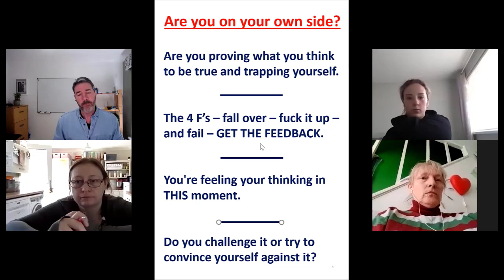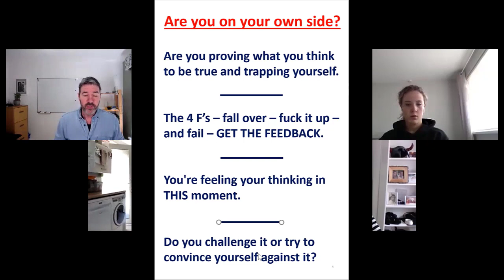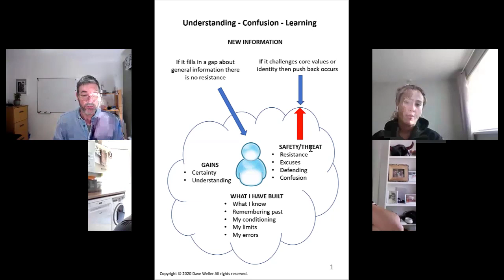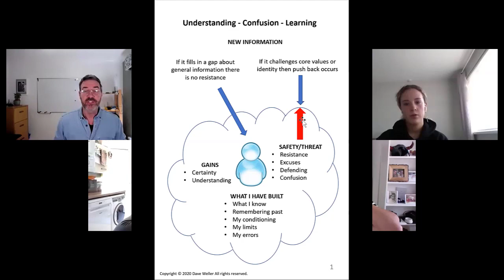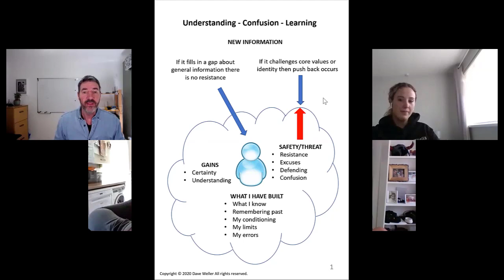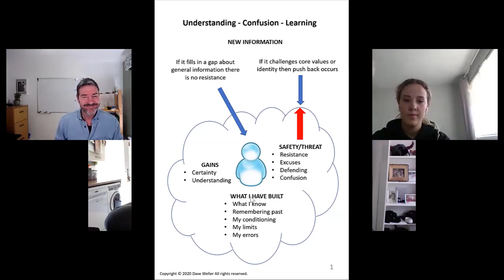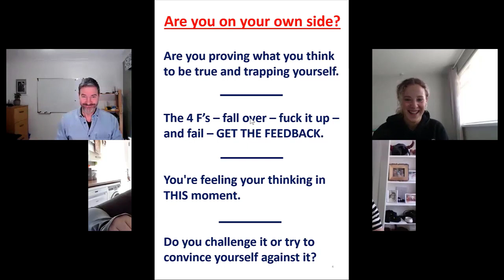#04 How We Sabotage Our Own Change​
Topics Covered:

Are you on your own side? Do you take the part of; Judge Jury and Prosecution? Guilty as charged... Demand a retrial!

What is the difference between control and influence?

How to break old belief systems that are no longer helpful.

Everybody has an opinion, doesn't make them right though.

'You do the best you can in that situation, don't you Dave!'  What's really being said when we use 'You' in conversation.

How we see people in our Mind, affects how we experience the thoughts/emotions we have about them. See What happens when we move them.

Fear of making the wrong decision, when valuing not feeling fear has someone on the run.

What if you're wrong about everything you know?

The key to the Game of life is simple.

Carrying around your Rucksack of Dung aka 'Holding on to cr*p'
 "I'm handling a reasonably sized Universe Dave". He had his hands full, trying not to lose control.

The Little Jar of "Shoulds or Shouldn'ts" we all use, to have a good moan.

If you are giving yourself a hard time using negative self talk, you are not on your own side.

The Rules for thoughts are: Thoughts can pop up when they want to, about anything they want to pop up about, any size, shape or intensity they want to be, and at any time, it's random.

Sitting in the prison of self judgement, serving your sentence when you had nobody in your defence... Dodgy trial with Dodgy perceptions. Come to your own  defence.

Real time coaching with a participant, who is trying to get somewhere and not recognising where they are currently at or the language that holds them there.

Using 'You' puts the ownership, ideas and beliefs further away from us. Demonstration how changing a 'You' to 'I' can present a solid understanding.

Real time coaching; a participant has a direct experience of how moving someone in their mental map (mind) changes how they feel.

For one participant, making a decision is described as running on a racetrack, going around in circles. Dave uses Metaphorical Landscape to help them discover the reason they can't make decisions.

What happens when you know that every idea you have about who you are, what holds you back, what pins you down… is wrong?

You're stuck here in the game of life; with a head full of stuff, going nowhere and telling yourself that you'll be ok when, x.y.z.!  The key is to not be bothered either way.

Carrying around all of your crap in a rucksack on your back, sometimes you even carry other people's crap too. It's ok to put it down.

Life, don't watch from the sidelines, Get off the benches and join in the game, The Game of Life
Fantasy thinking is when we use Should and Shouldn'ts when recalling an event, when trauma is present it's a recipe for Mental health issues.